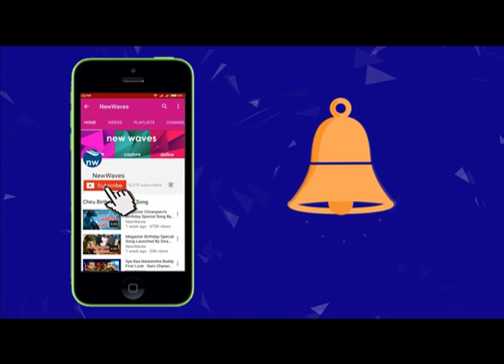అసలు గోచారం అంటే ఏంటి ...? | Dr Rallapalli Ravi kumar | NEW WAVES